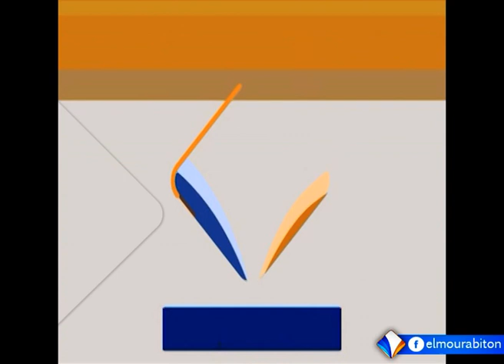كتلة العمل من أجل دولة المواطنة... الأهداف ومبادئ التأسيس اا برنامج المشهد 23-09-2021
تقديم : محمد الأمين آمعييف
ضيف المشهد : محمد النهاه عضو المكتب الرئاسي لكتلة العمل من أجل دولة المواطنة
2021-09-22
قناة المرابطون - الصفحة الرسمية - 2021